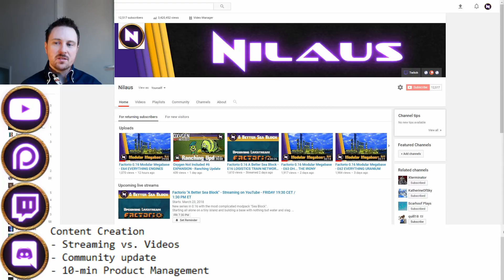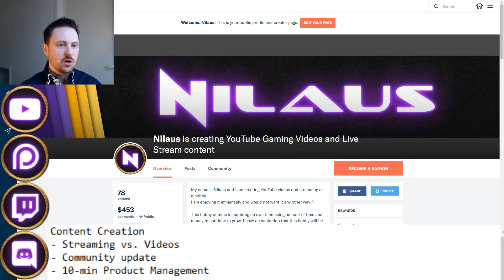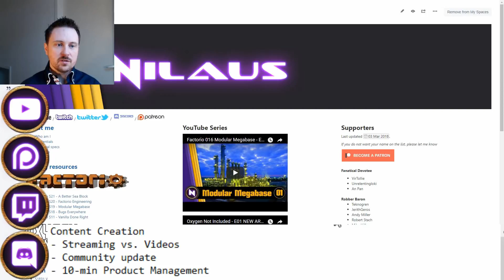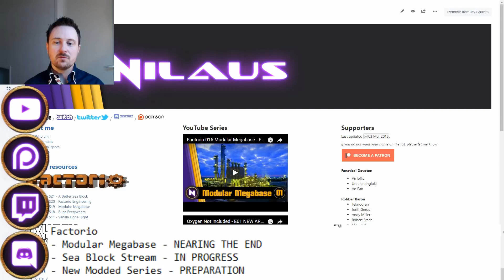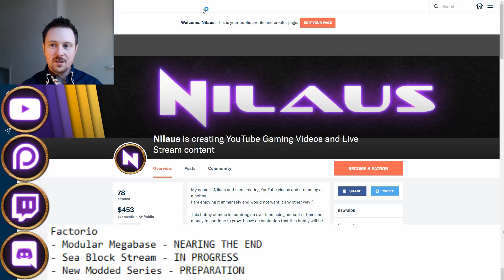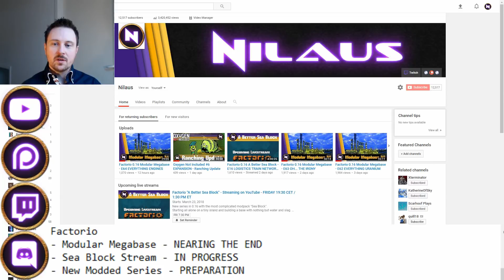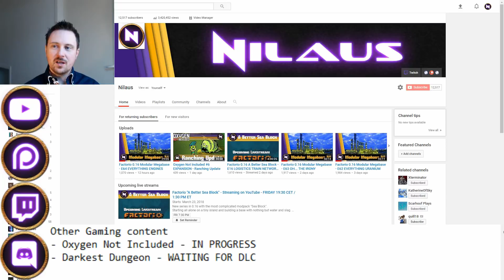Channel Update - March 2018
Content Creation
- Streaming vs. Videos
- Community update
- 10-min Product Management

Factorio
- Modular Megabase - NEARING THE END
- Sea Block Stream - IN PROGRESS
- New Modded Series - PREPARATION

Other Gaming content
- Oxygen Not Included - IN PROGRESS
- Darkest Dungeon - WAITING FOR DLC